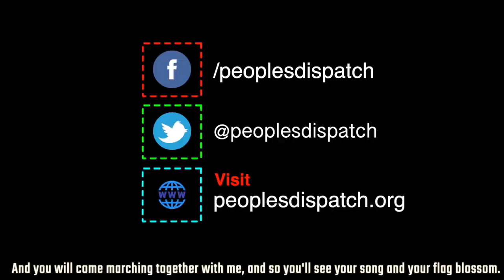Cuba's doctors to the rescue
Ever since the COVID-19 pandemic broke out, Cuba's doctors have been deployed in 35 countries and have attended to close to 300,000 patients. This example of medical internationalism is part of a long and inspiring tradition that stretches to the 60s.